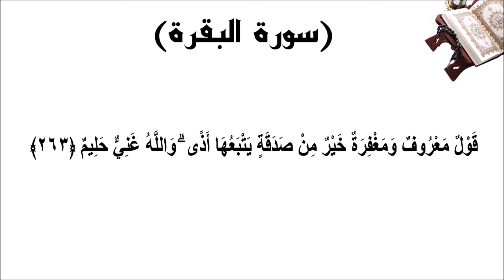سورة البقرة الاية 263